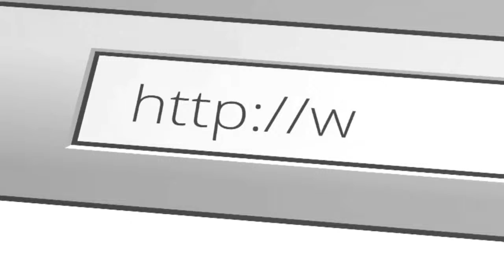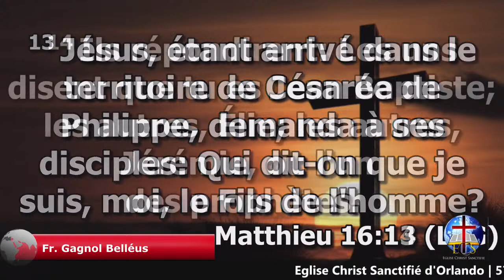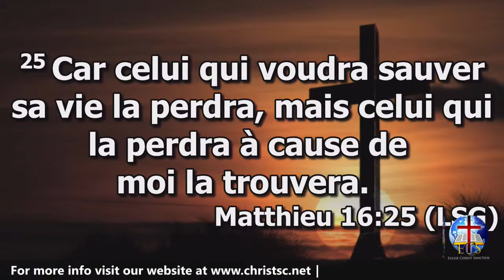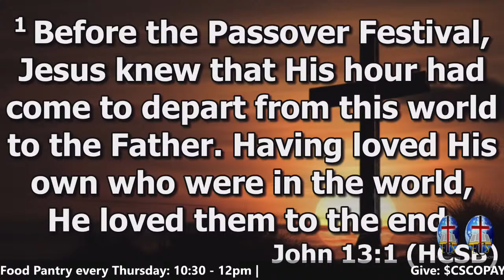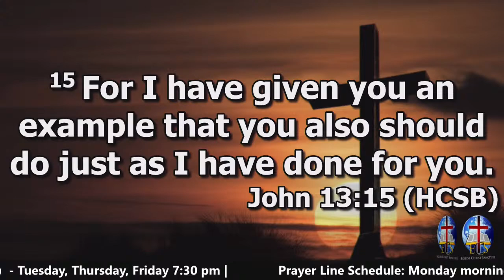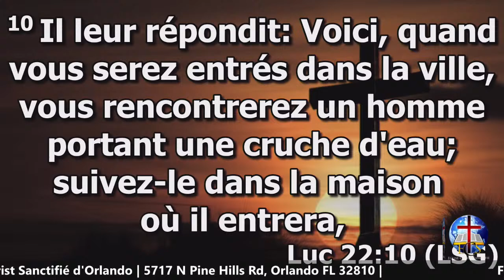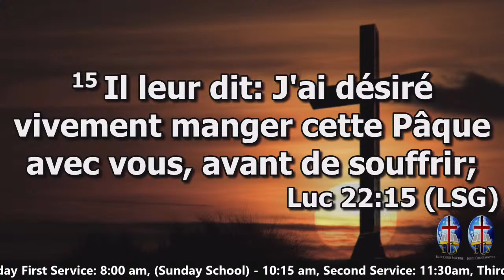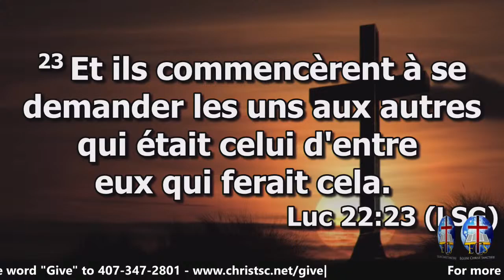REVEIL PASCAL 2024 | La Croix du Disciple | ChristSC d'Orlando | 3-28-24 | Jeudi: 7:30 PM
Eglise Christ Sanctifié d'Orlando | 5717 N Pine Hills Rd, Orlando FL 32810

Weekly Services:
Sunday First Service: 8:00 am, (Sunday School) - 10:15 am,

Second Service: 11:30 am,

Night Service: 7:30 pm

Prayer service: Tuesday, 7:30 pm

 Bible Study: Thursday, Friday 7:30 pm

Prayer Line Schedule: Monday morning: 10am - 12pm, Wednesday, Friday night: 9pm - 10pm

Food Pantry every Thursday: 10:30 - 12pm |

Give: $CSCOPAY - South State Bank ACCT# 25229006